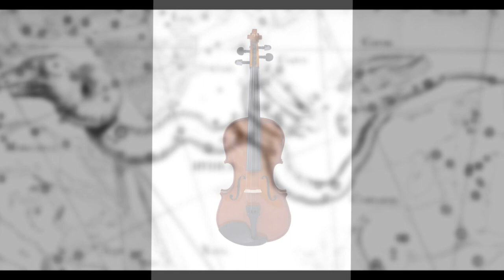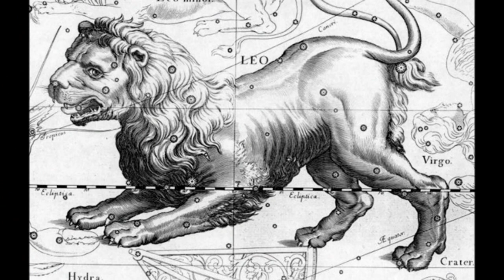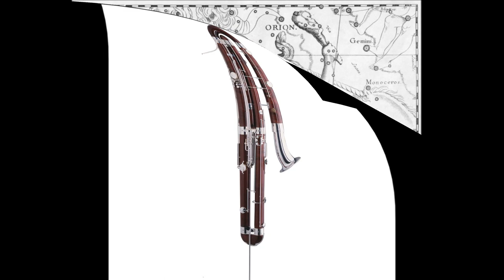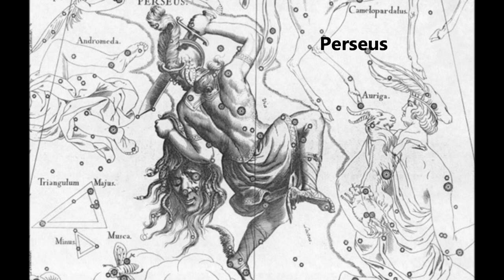The Constellations - A Guide to the Orchestra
Learn about the instruments of the orchestra through Greek myths and star constellations!

Also published as a children’s book with downloadable music.

Meet the Orchestra

The piece has been performed throughout the U.S. The CD recording received the highest "starred" review from School Library Journal and is carried in libraries throughout the U.S.